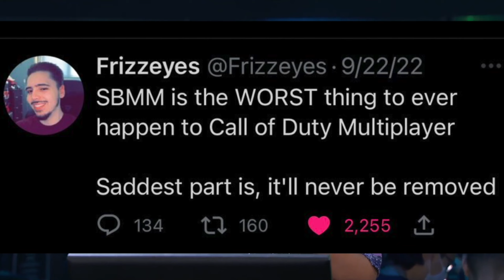NEW RAPID FIRE SHOTGUN is BROKEN! BEST KV Broadside Class Setup | MW2 Season 2 UPDATE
NEW SHOTGUN. NEW SEASON. Still trash killfeed lol. The new KV Broadside shotgun feels like the Origin 12 from Modern Warfare and actually has a decent one shot kill range with SLUG rounds. I really like it and will be using it a lot more than I thought I would. You can also just put the 25 drum mag and spray if you like that. XDEFIANT BETA THIS WEEKEND!! But I can't stream it cause it's under NDA still which is annoying but I will be recording. I can't wait to finally try out the game!

NEW RAPID FIRE SHOTGUN is BROKEN! BEST KV Broadside Class Setup | MW2 Season 2 UPDATE | Greggs

I don't make videos for kids.
depressed emo loser